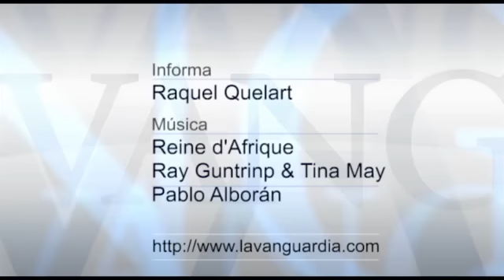María Teresa Campos: "Me retiraré cuando no me contraten"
La periodista reconoce que la experiencia le ha enseñado a ser "un poco" más prudente con sus opiniones

Raquel Quelart